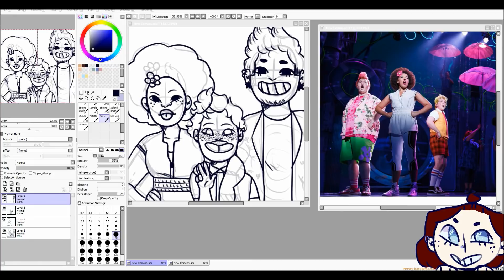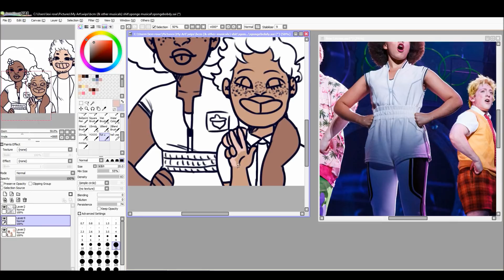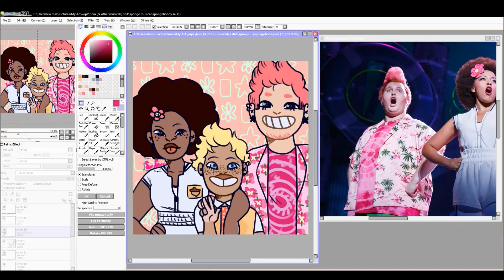The Best Trio // Spongebob Musical Speedpaint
Spongebob the musical is so good, everyone should go check it out !!

(also these three are together sorry i dont make the rules)

Song(s) used:
(Just a) Simple Sponge